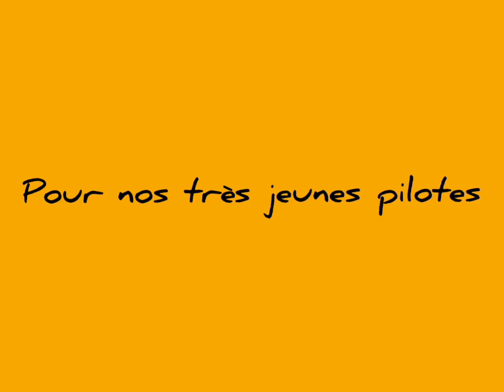R29 ROAD 4x4 - Die cast Metal par Picoozfran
Boutique en ligne de petits drones de loisir, hélicoptères, voitures, chars, bateaux , sous-marins, trains, robots, pièces détachées, matériel, collections, high-tech, constructions et jouets.
Pour la présentation complète et achat, cliquer sur le lien ci dessous :
Bonne route petits amis pilotes !